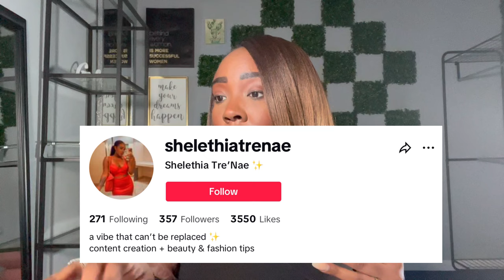Entering Into Your Womanhood Era from GIRL to WOMAN: Life Lessons I Wish the Younger Me Knew Sooner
Hey babes! If you had the chance to sit with your younger self knowing all that you know now, what would you want them to know? As I've entered into my womanhood era, I had plenty to share. Let's dive in as you watch. -xoxost ❤️

MELANATED BABES! JOIN MY FACEBOOK GROUP 🖤 "Creative Black Girls" - A Space to Inspire, Uplift and Connect Black Creatives

Matthew 21:21 - I tell you the truth, if you have faith and don't doubt, you can do things like this and much more.